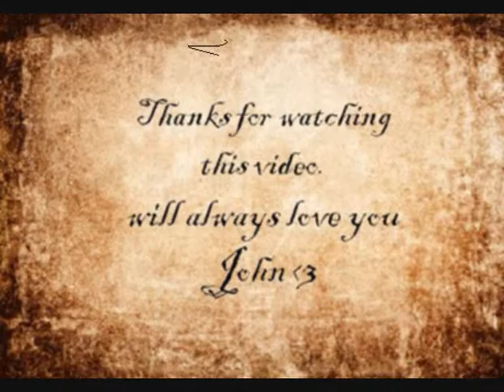John Grimes fan video - Will always love you John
I see spark flies when you smile.